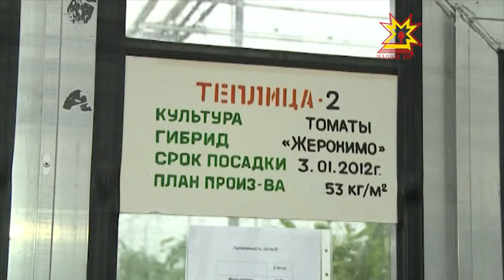«Ольдеевская» агрофирма аталану çулĕпе тĕллевлĕ утать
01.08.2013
Çĕнĕ Шупашкар çывăхĕнче вырнаçнă «Ольдеевская» агрофирма йĕркеленсе кайнăранпа виçĕ теçетке иртнĕ. Унта пахча çимĕç те ÿстереççĕ, выльăх-чĕрлĕх те ĕрчетеççĕ. Предприяти çулсерен çĕнĕ лаптăксене ĕçе кĕртет. Паян унта Раççей теплицисен ассоциацийĕн президенчĕ Аркадий Муравьев тата Чăваш Республикин Ял хуçалăх министрĕ Сергей Павлов хальхи йышши теплицăн никĕсне хывнă çĕре хутшăнчĕç.